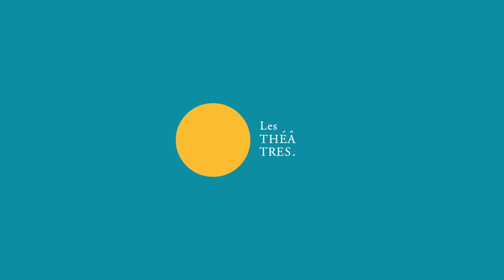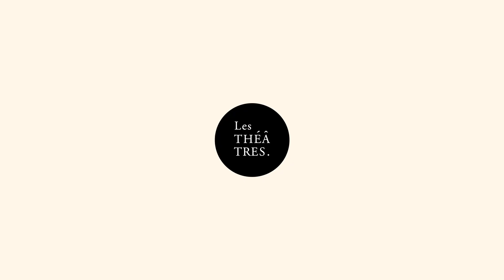2023 • 2024 avec Lilo Baur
LA PUCE
À L’OREILLE
Georges Feydeau,
 Lilo Baur,
 Comédie-Française
15 au 17 mars 2024 au Grand Théâtre de Provence